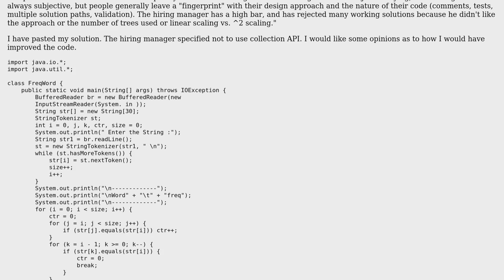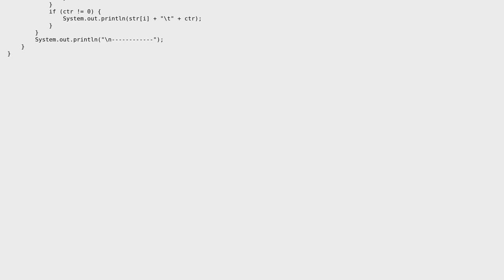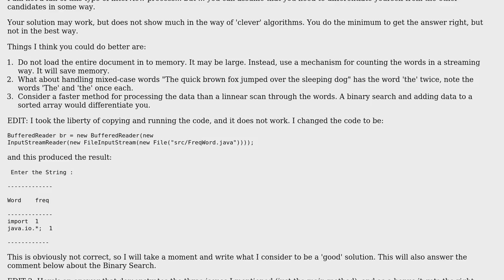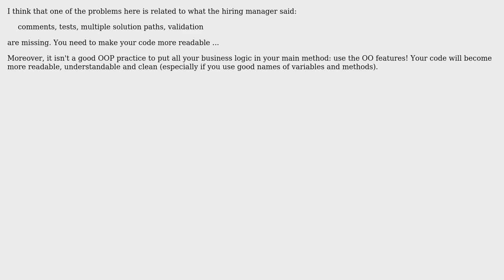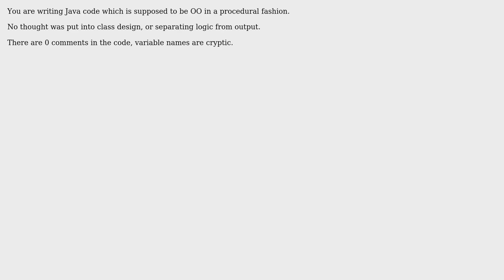Code Review: Optimal code without using for, while and if (5 Solutions!!)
Code Review: Optimal code without using for, while and if